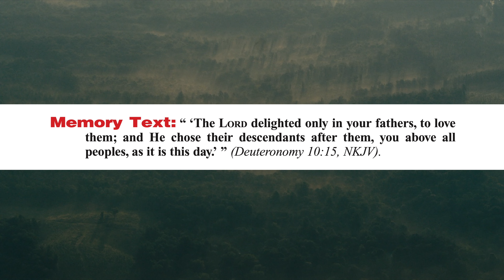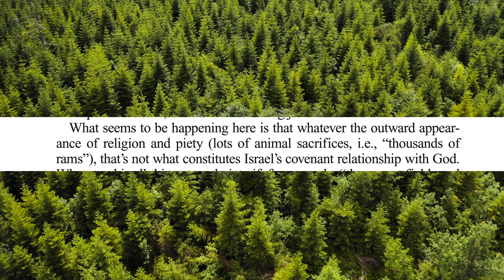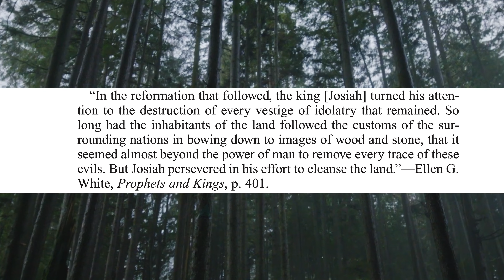Sabbath School Lesson: Deuteronomy in the Later Writings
This Sabbath School Lesson is lesson 11! Take a look and see what we talk about in this weeks Sabbath School Short, and welcome to Advent Blueprint!
See all the amazing stuff we weren't able to cover in this week's lesson